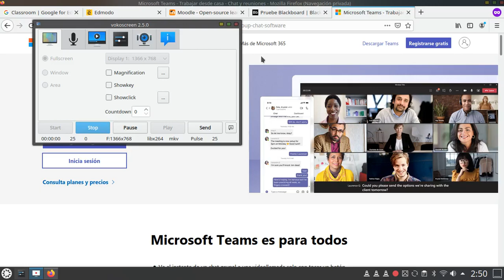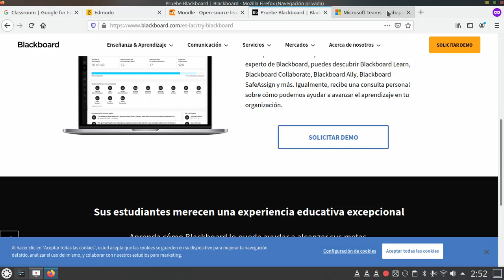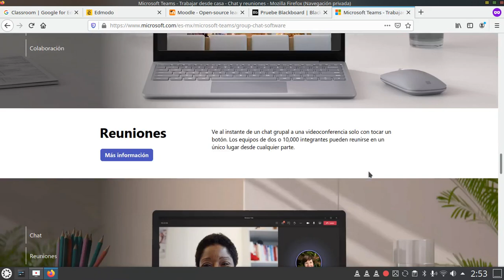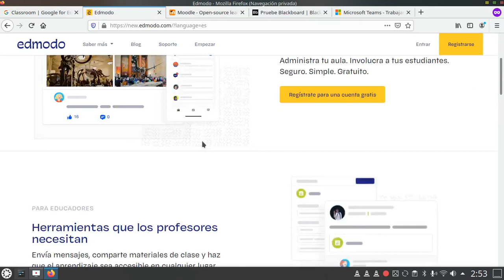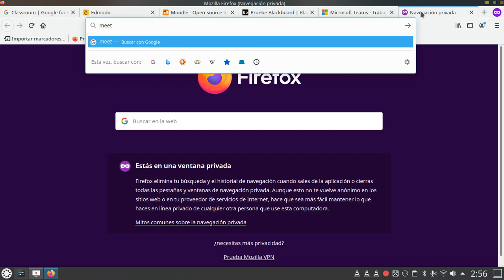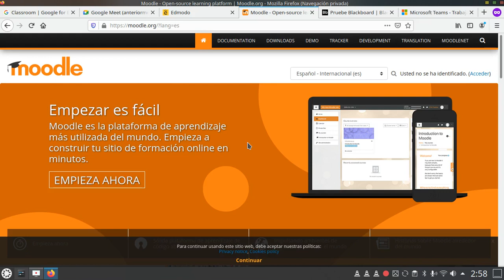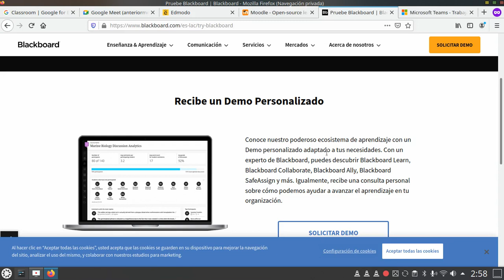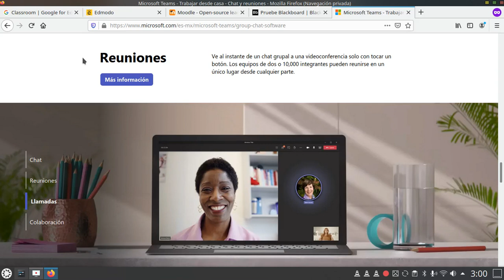Características de las Plataformas virtuales de aprendizaje